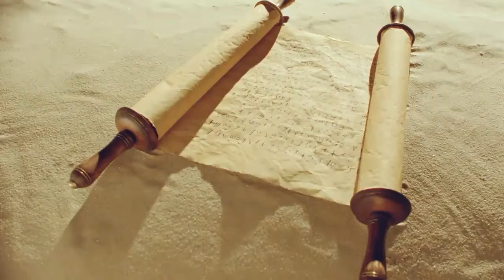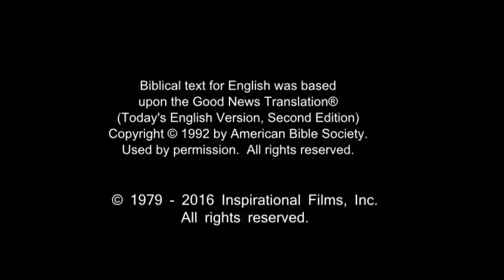Amazing English Good News! Call On Jesus Name! Be Saved Forever! Risen Jesus Saves!!!(49)